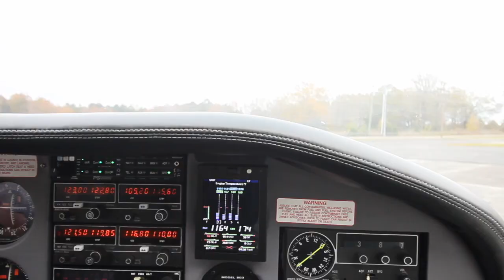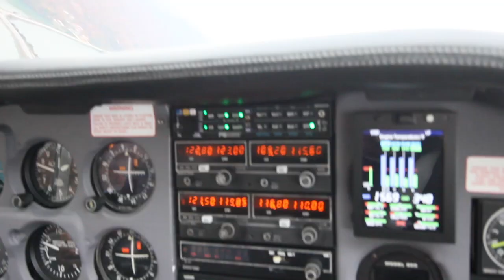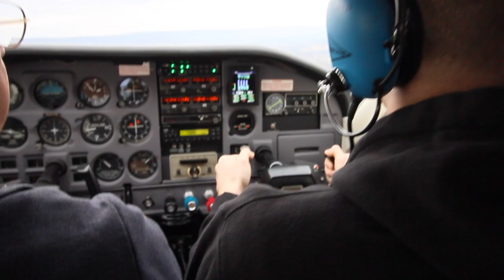Flying Over Chattanooga!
Mike and I set out on a climbing trip and had the opportunity to fly with his dad, Jim. Mike and Jim are both pilots, so for them this was just another day out, for me, however, this was SO COOL! I had never been on an aircraft smaller than an airliner until this day and I already want to do it more! PLUS Chattanooga is so beautiful from the air, unfortunately my camera was on the wrong setting so the footage is pretty washed out, but I still wanted to share the experience.